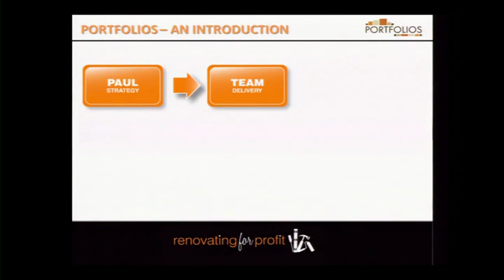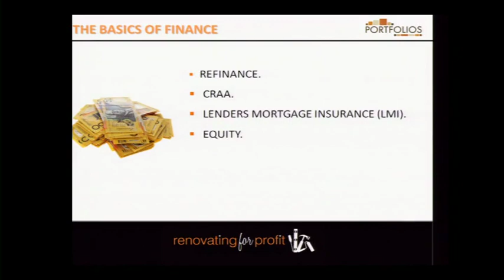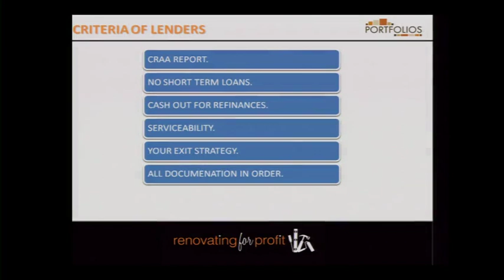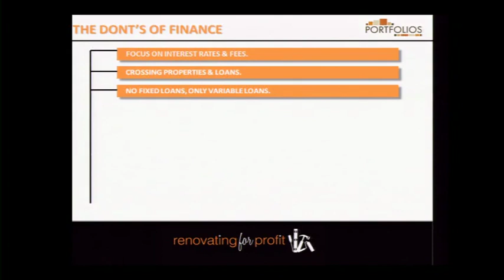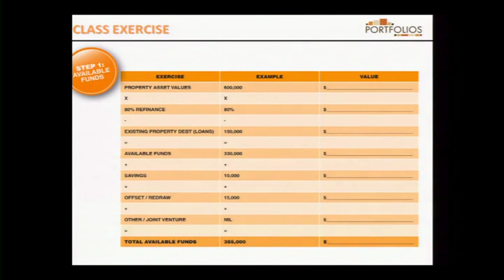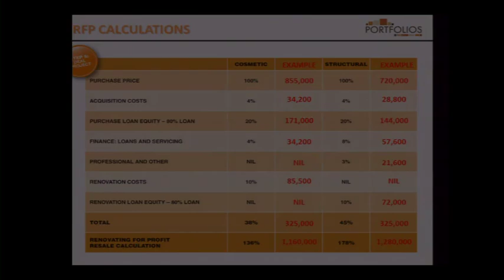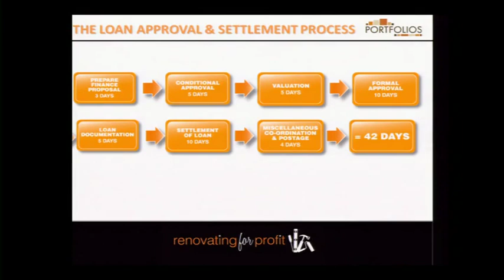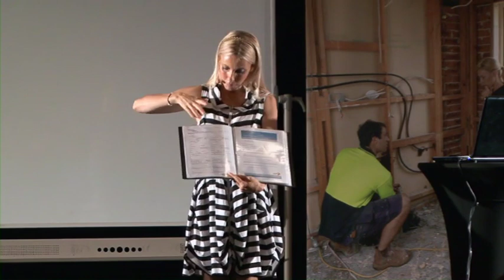Renovation Seminar - Part 12 of 16 - Site Acquisition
Found these videos thrown out and thought it would be useful to someone out there

Step 5 - Site Acquisition - Part 2